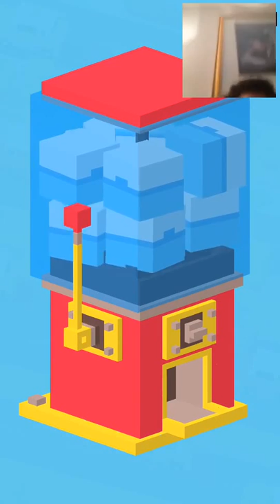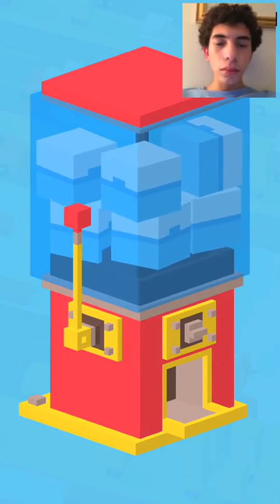Let's Play Crossy Road- Part 1- CROSSY RAGE!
Hey guys, spyn64 here playing crossy road! A new sub series I'll be doing before we return to the normal lp's. Hope u enjoy as this will most likely only be a few parts! I'll FIX THE CAMERA TOO BTW XD!
GOT A FACECAMMMMMMM